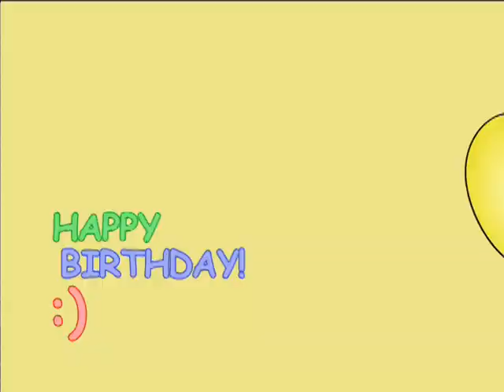9/13/2018 Morning Announcements